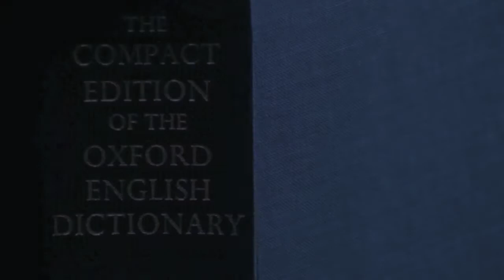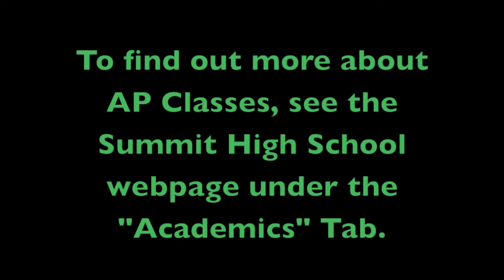AP Stats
Preview of Summit High School AP Statistics class.